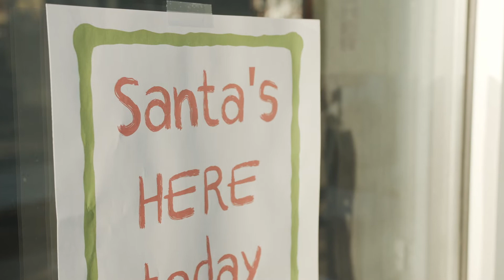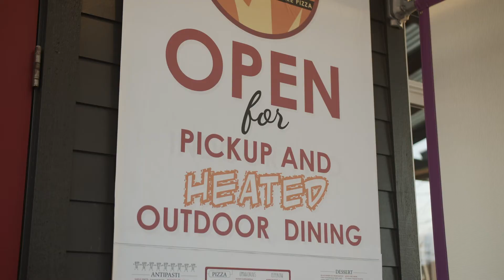In Bellingham: For the Holidays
Featuring Jennifer Walters and Lindsey Payne Johnstone from the Downtown Bellingham Partnership.